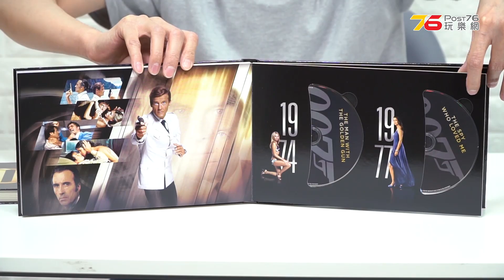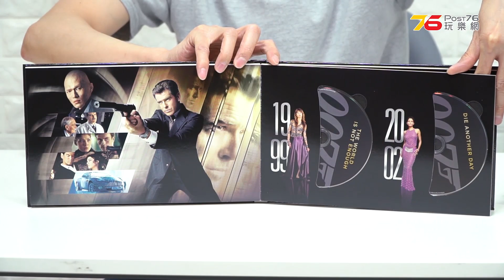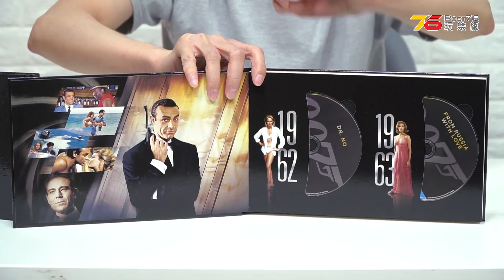【藍光碟評】《占士邦 - 五十週年紀念藍光套裝》24 碟完整收藏版入手推介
藍光年代終極一入... !!! 打算一次過重溫過去 50 年歷代 007 演變的粉絲要把握入手機會啦...